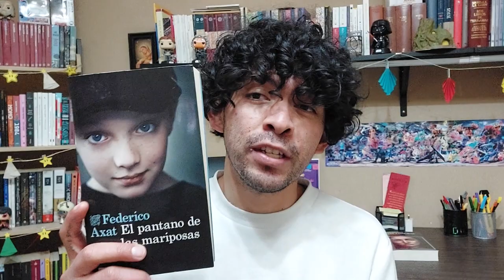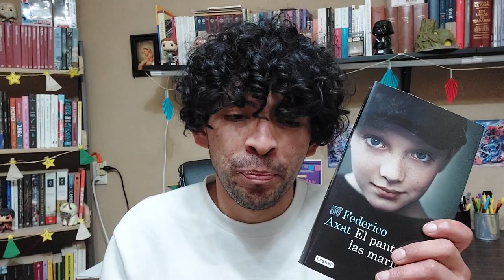El pantano de las mariposas. // Reseña. // LLdA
Lectores, hablemos sobre este libro y si de verdad es tan bueno como dicen.

Me platicaron maravillas de esta historia pero sí hay cosas que decir. ¿Ustedes lo leerían? Si estás viendo este video, es porque piensas hacerlo o ya lo hiciste.

¡Venga a verlo y disfruta de este video!